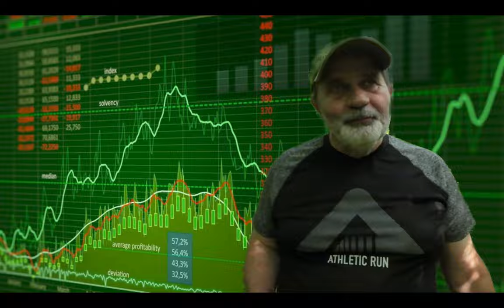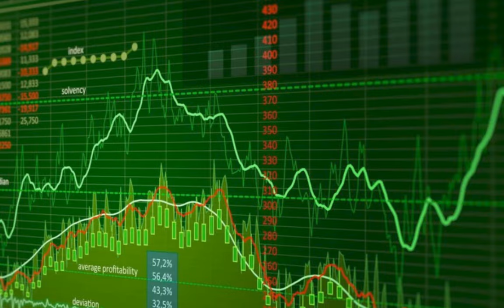Обмен Яндекса. Суть. Доходность и облигации. Выбор брокера.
В данный момент производится обмен акций Яндекса, приходят письма счастья от брокера. Что делать?
Выбор брокера.
Доходность облигаций - ниже депозита. Зачем их брать? Какие?
Не путайте крупнейший банк Газпромбанк и ГазпромИнвест (последние мошенники).
Брокер Газпромбанка - Ньютон брокер. Почему так?